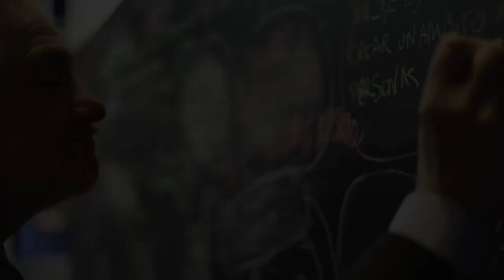Foro jóvenes emprendedores. Iniciativas de empleo juvenil y orientación laboral (trailer)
Álvaro Díaz de Talentanet dinamiza este espacio de diálogo con profesores y educadores en el que abordamos la importancia de fomentar el espíritu emprendedor en las aulas. Participantes: Gabriel Ruiz, Valerie Meza, Francisco Cáncer, Laura Bermejo, Arabela Sabangeanu, Lucía Aisa, Paloma de Miguel y Mónica Stilman.